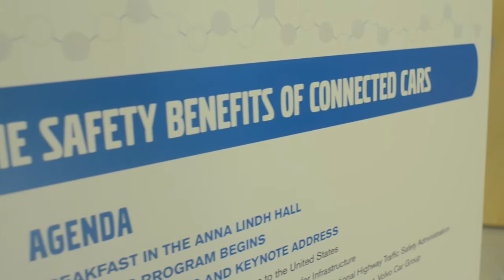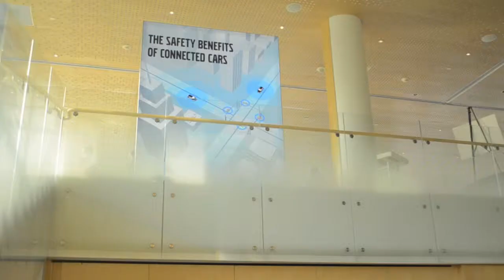Connected Cars at House of Sweden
The Safety Benefits of Connected Cars Seminar at House of Sweden 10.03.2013. Hosted by Volvo Cars and Embassy of Sweden.